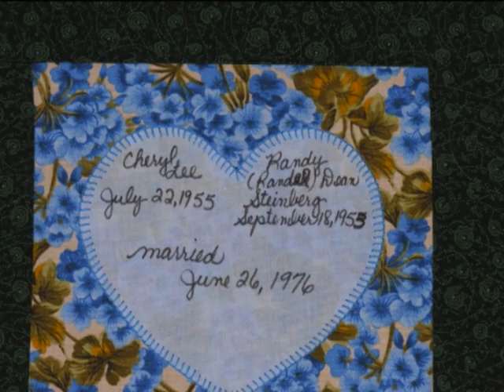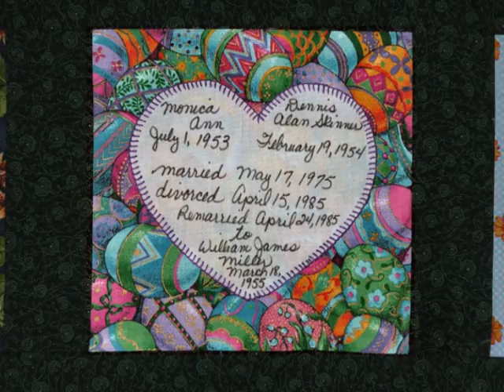MARRIAGE HEART QUILT LOST VIDEO FLORIDA CHRIS JEROME RANDY DEAN STEINBERG PETE JERRY CARROLL FOSTER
I bought a large box of cd's and dvd's in Tampa Bay Florida. in the box i found multiple discs with peoples family experiences, so in case the person has lost them unintentionally, i am posting this for the people to reclaim the memory.

if you know any of them please post in the comments.